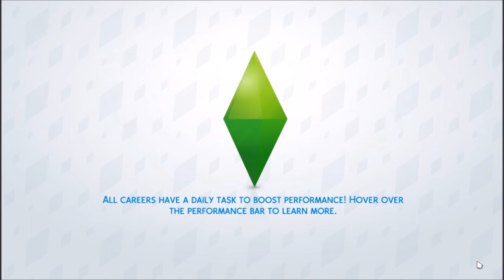Let's Play - The Sims 4 Get Together (Part 9) Day Out In Town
Another video from the great and powerful and awkward Ser Sims3loser the greatest simmer of all time and the best damn poker player you'd ever meet. Jk I suck.

Hope you enjoy the video! Peace Out My Ninjas.

~Sims3loser, The Awkward Simmer

Peace out My Ninjas!!!